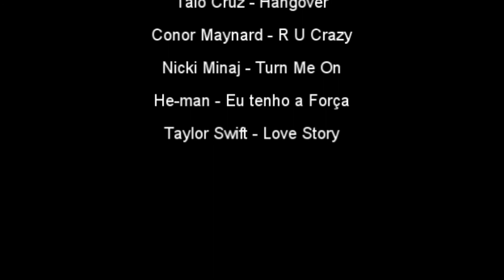Once Upon A Time | 1 season crack!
PUT ON HD!!!
I'm sorry for something, its my first crack video, so, advices and comments are welcome! Help are welcome too.

Artist: The Edwin Davids Jazz Band
Song: Benny Hill

Artist: Justin Timberlake Feat.Timbaland
Song: SexyBack

Artist: David Guetta - Nicki Minaj
Song: Turn Me On (feat. Nicki Minaj) [Radio Edit]